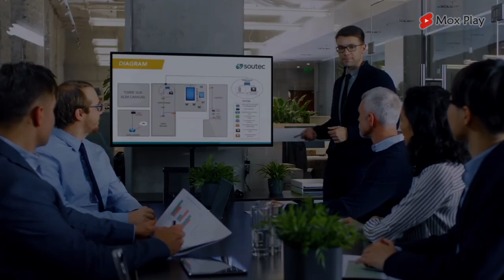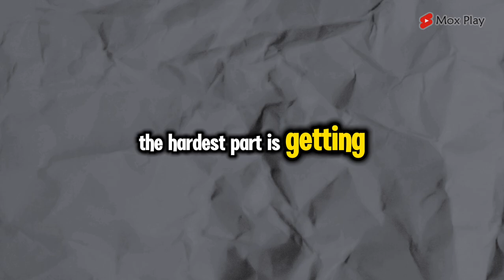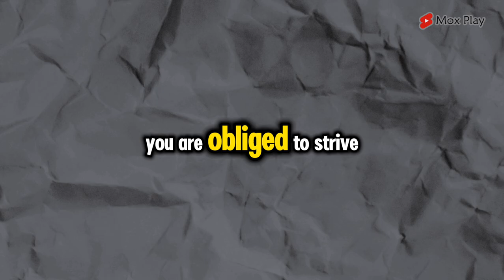7 Super Effective Tips to Overcome Laziness!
Focus on discipline and overcoming laziness.
Good luck, bro!